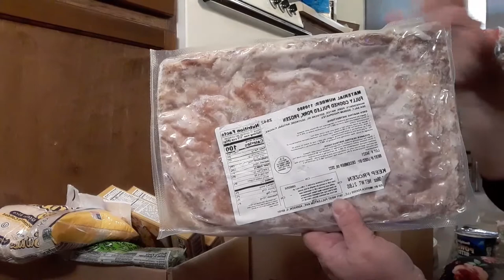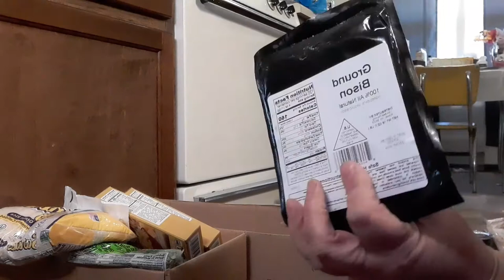APRIL FREE FOOD PANTRY UNBOXING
Always a blessing to get everything, and to be able to share with others in the community that I live in, the things that I cannot eat.

Thank you all so very much for your wonderful support and friendship! It means the world to me!